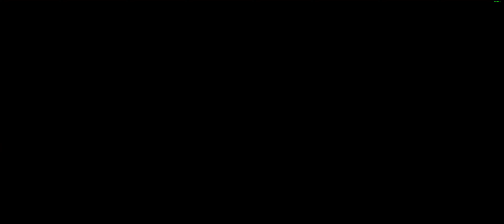Gotham Knights | Gueule d'Argile, le retour !! :O (Coop)